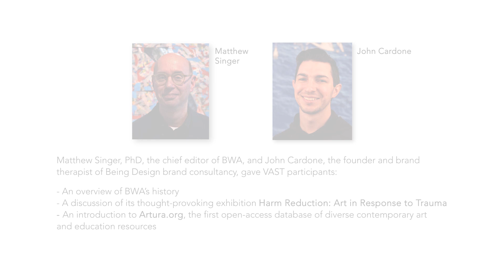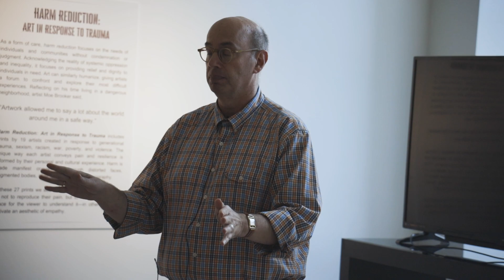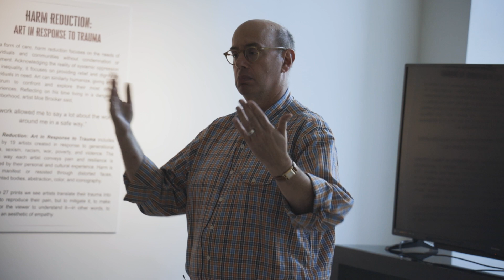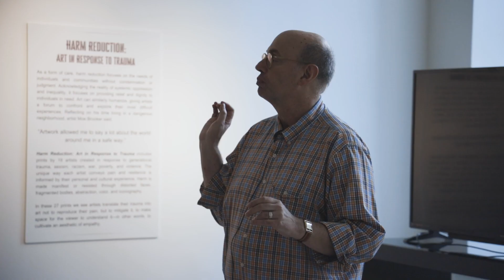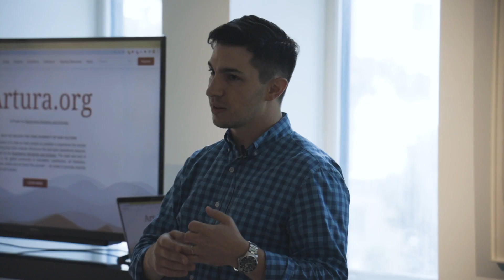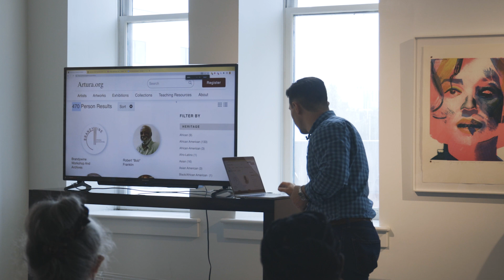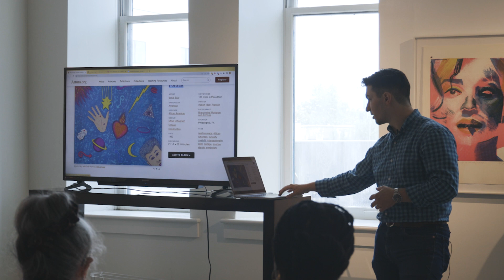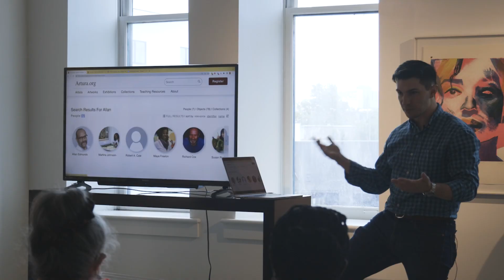Artura.org VAST Presentation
July 12, 2023- Brandywine Workshop and Archives hosted educators participating in VAST (Visual Arts as Sources for Teaching), a program presented by the Philadelphia Museum of Art.

Matthew Singer, PhD, the chief editor of BWA, shared an overview of BWA's history and discussed the exhibition Harm Reduction: Art in Response to Trauma. John Cardone, the founder and brand therapist of Being Design, Introduced the teachers to Artura.org, the first open-access database of diverse contemporary art and education resources.